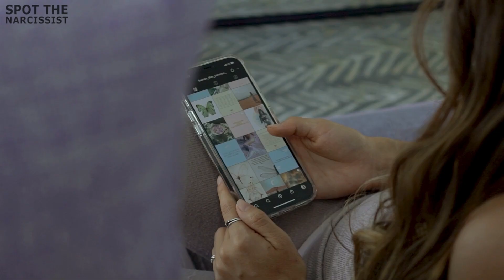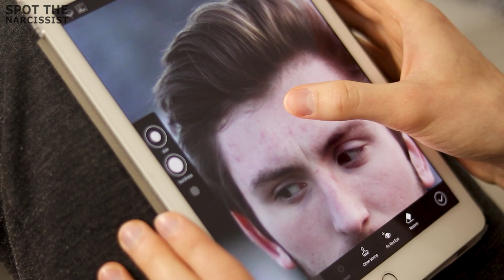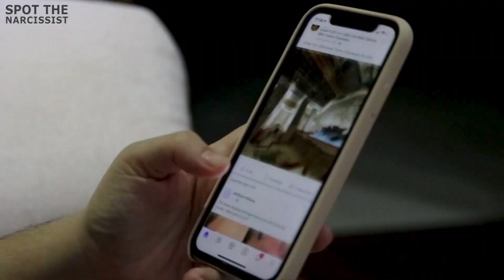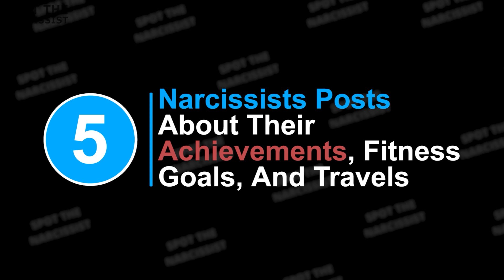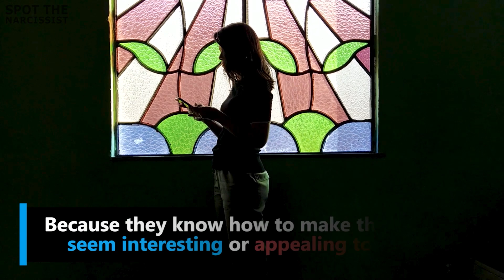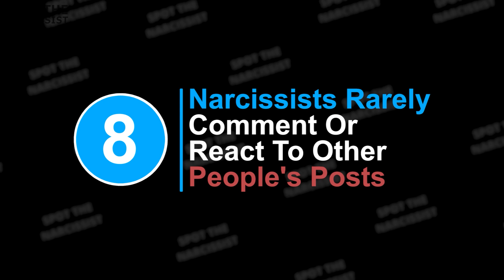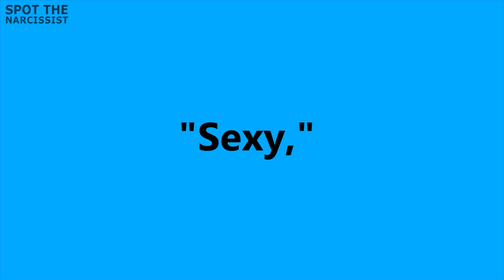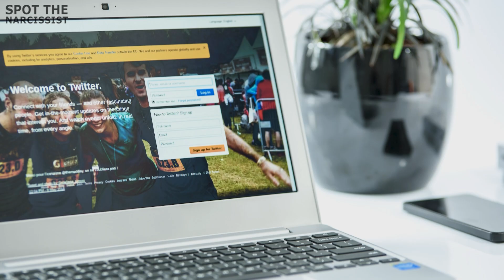How Narcissists Reveal Themselves in Social Media?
Social media is popular these days.
Namely, Tiktok, Facebook, Instagram, Twitter and etc.
Social media is a haven for narcissists. They love attention and praise and use social media platforms to seek out both. They don't mind showing off their accomplishments to the world, even exaggerating them. Sometimes, the best way to see them is in their natural habitat, which is on social media.

If you suspect someone might be a narcissist, here are some telltale signs to watch out for.

Video Time Line
Introduction 00:00
How Do Narcissists Reveal Themselves In Social Media? 00:43
Number 1 Narcissists Dressed To Impress.  00:47
Number 2 Narcissists Frequently Post Status Updates.  01:44
Number 3 Narcissists Have An Attention-Grabbing Profile.  02:30
Number 4 Narcissists Post A Lot Of Selfies. 03:12
Number 5 Narcissists Posts About Their Achievements, Fitness Goals, And Travels.  04:15
Number 6 Narcissists Have Fewer Likes And Comments From Their Family And Friends.  05:17
Number 7 Narcissists Post Self-Promoting Content. 06:26
Number 8 Narcissists Rarely Comment Or React To Other People's Posts.  07:12
Number 9 Narcissists Use Profane And Sensual Words In Their Posts.  08:03
Number 10 Narcissists Never Ask Questions Or Seek Advice On Social Media.  08:54

Music
Title: Just Stay
Artist:  Aakash Gandhi